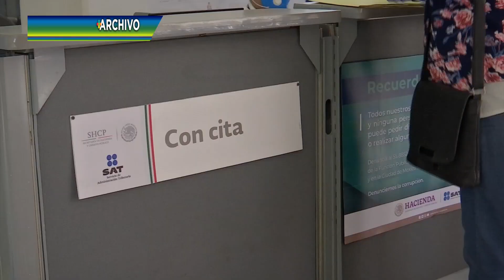SAT promueve uso de herramientas digitales para evitar contagios de COVID-19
Xalapa, Ver.- Los servicios electrónicos y las herramientas digitales para obtener su contraseña y renovar su E Firma pueden ser utilizadas para trámites en línea durante el periodo vacacional.

Para ello pueden visitar el sitio

Ahí podrán conocer los diferentes trámites y servicios en línea que ofrece el Servicio de Administración Tributaria (SAT), con lo que se pretende reducir la movilidad de los contribuyentes en las diversas oficinas de hacienda en el país.

Utilizando las herramientas digitales, se pretende disminuir los trámites presenciales y con ello, evitar posibles contagios.